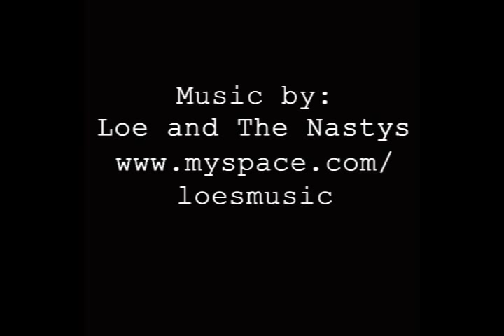**Punched in the face** My Teeth Fell Out - Goodbye Art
**Punched in the face** My Teeth Fell Out

This is part of Goodbye Art, a one-year experimental series where each piece was either destroyed naturally or with force.

 "derek boogaard" art teeth punch  "goodbye art" paint painting sports baseball ball base hit art philinthecircle "phil in the circle" "Phil Hansen"  video videos "phil hanson" "high speed" "high speed art" Sport